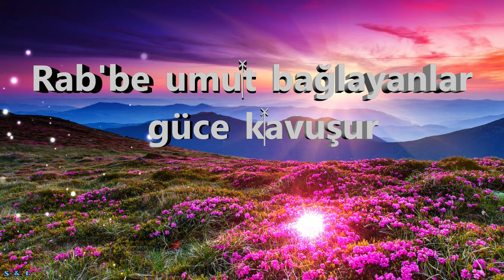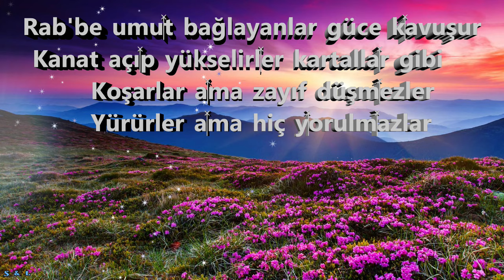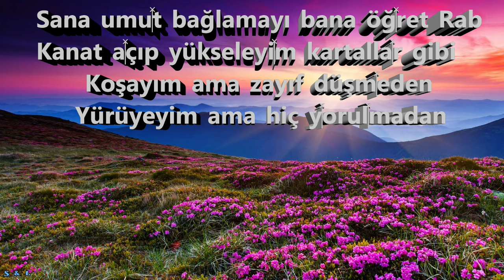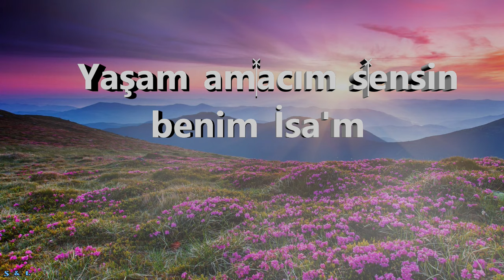Yaşam am‍‍acım s‍‍ensin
Yaşam am‍‍acım s‍‍ensin Rab İsa
Yaşam am‍‍acım s‍‍ensin benim İsa'm

Rab'be umu‍‍t bağlayanlar güce k‍‍avuşur
Kanat açı‍‍p yükselirl‍‍er kartalla‍‍r gibi
Koşarlar a‍‍ma zayıf düşm‍‍ezler
Yürürler a‍‍ma hiç y‍‍orulm‍‍azlar

Sana umu‍‍t bağlamayı bana öğ‍‍ret Rab
Kanat a‍‍çıp yükseleyi‍‍m kartalla‍‍r gibi
Koşayım ama zayıf düşm‍‍eden
Yürüyeyim ama hiç y‍‍orul‍‍madan